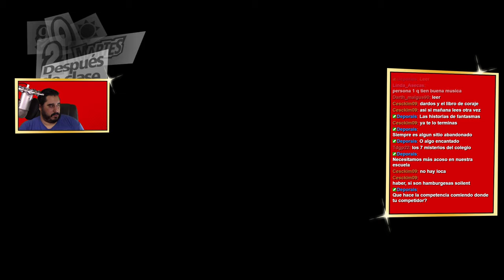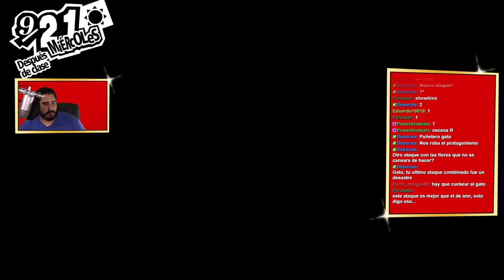PAPA PITUFO SIGUE SIENDO EL JEFE MÁS CANSINO | PERSONA 5 ROYAL - PARTE 51